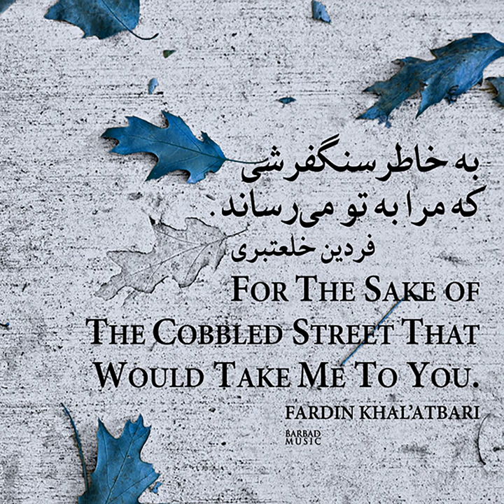Be Yadat Miavaram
Be Yadat Miavaram · Fardin Khalatbari

For The Sake Of The Cobbled Street That Would Take Me To You (Original Soundtrack)

Music  Publisher: Nokhosravani Barbad .Inc
Composer: Fardin Khalatbari